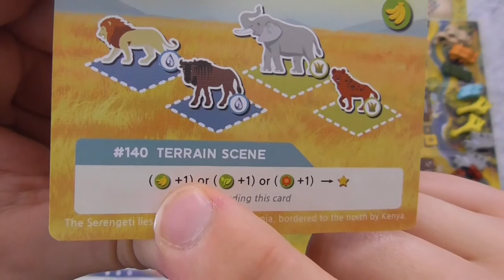Hoe speel je Wild Serengeti? (#330 )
Maak een documentaire over de dieren van de Serengeti waarbij je dieren van meer dan een ton in de juiste poses probeert te krijgen! Zowel de spelregels als mijn mening over dit spel zie je hier!

Intro 00:00
Regels 0:32
Spelverloop 3:33
Review 13:27